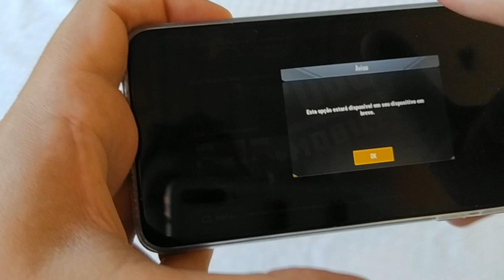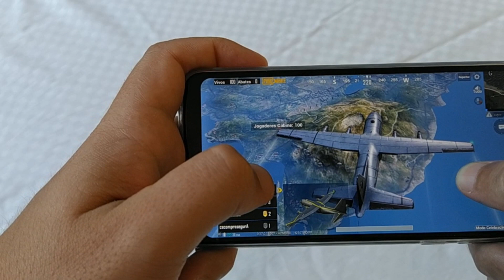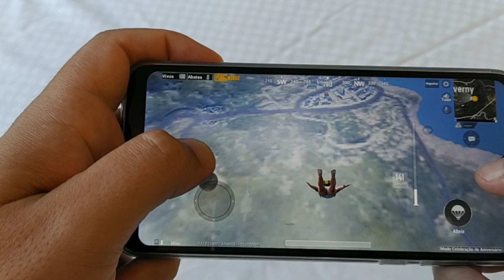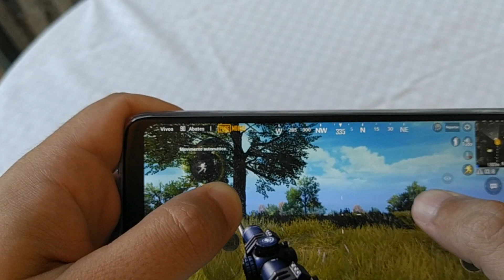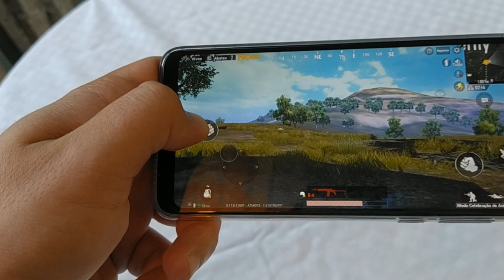Motorola One Macro Roda Pubg? Testando no Máximo Possível o Hélio P70 da Mediatek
Link para comprar o One Macro mais barato direto do site da motorola:

Music without copyright - Attribution not required
Artist: Rachel K Collier | Track: Cockroach On Toast